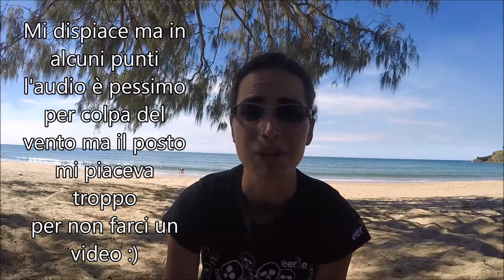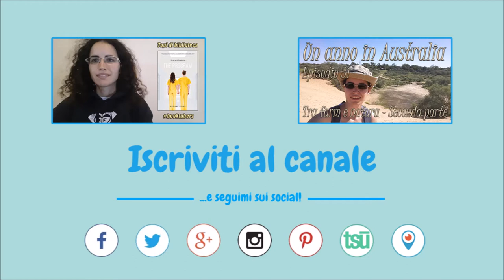Topi di biblioteca - Recensione di Cinder, Cronache Lunari di Marissa Meyer 🌙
Compra Cinder
Prossimo libroTimeless di Luigi Toto